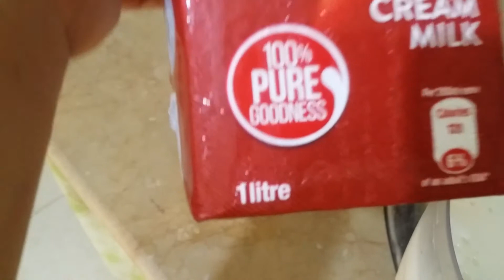Immunity Booster Drink | Only Three Ingrediants | Help To Improve Immunity System Of Human Body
In Today Video I Upload A Video Of  Immunity Booster Drink | made with Only Three Ingrediants | that Help To Improve Immunity System Of Human Body